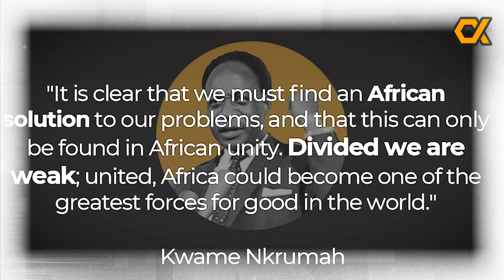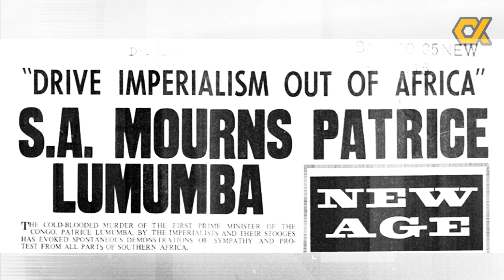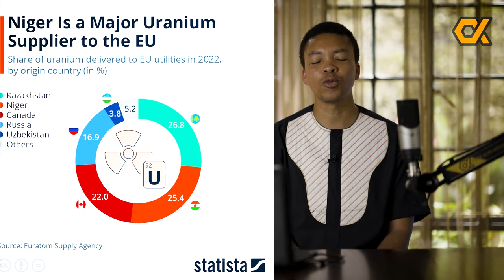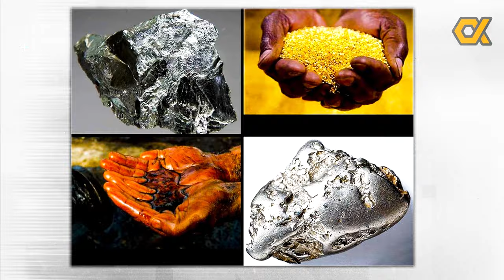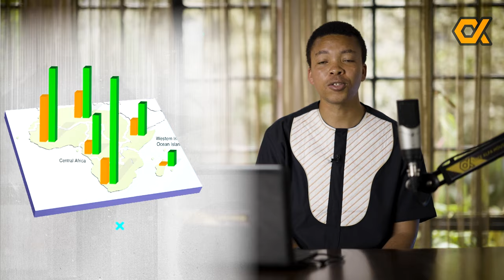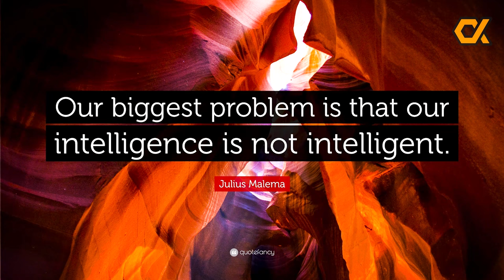Francenstein 1: France or Foe? Pan African history lectures by Joram Nkumbi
In this video, I'm hosting a special lecture on the West African coups: France or Foe?. Joram Nkumbi will be discussing the history of these coups and their impact on Pan African history.

Are these West African coups friend or foe to the African continent? Find out in this fascinating lecture by Joram Nkumbi, an expert on African history! This talk is a great way to learn about the history of these coups and their impact on Pan African history. So mark the date in your calendar and join us for a fascinating discussion!